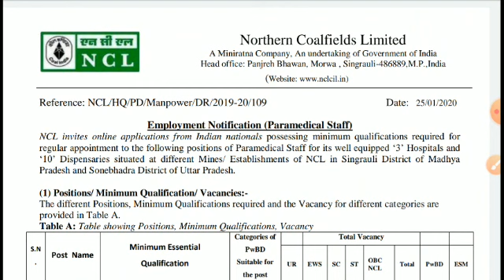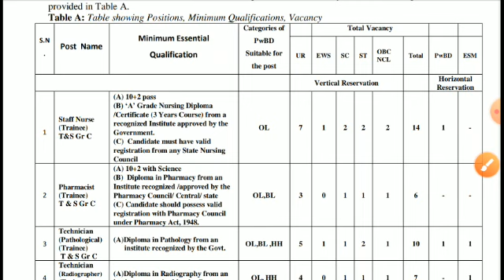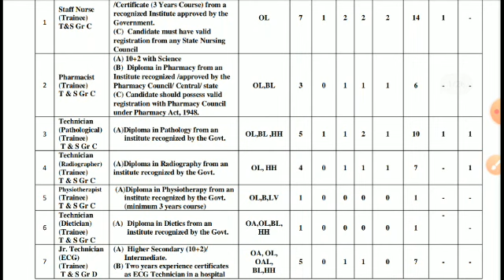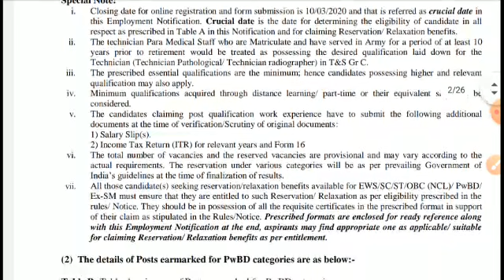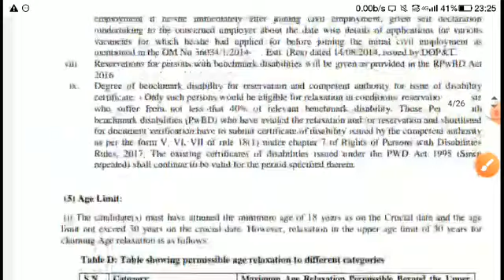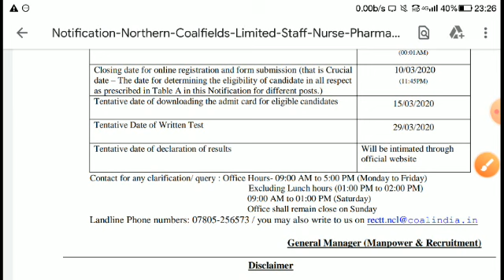COAL INDIAN VACANCY 2020 FOR INTERMEDIATE/DIPLOMA/PHARAMA/NURCHING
Halo Dosto Aapka Aapke Channel STUDY & UPDATE pr Swagat hai.
 Es Channel pr Aapko Daily Current Affairs Analysis with Details or Weekly Current Affair Test Milega.

Sath hi aapko job update milega.

 Thnx ??
 Or GK/GS ka importent topic wise quise milega.